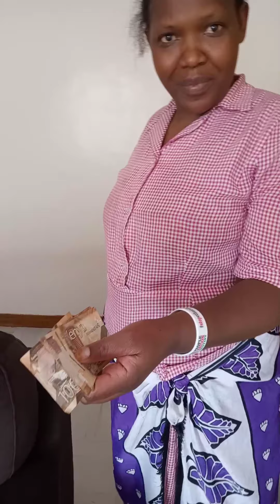Paying it Forward - My House Help is Happy 😊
I was surprised today in the office with some cash and I decided to gift my house help the cash. In this video, I share how I got the cash and how my house help reacted to the surprise.. she was happy!
Here we talk about money and anything in between.